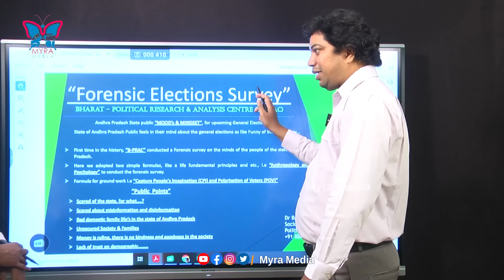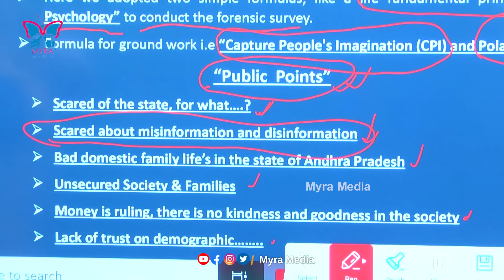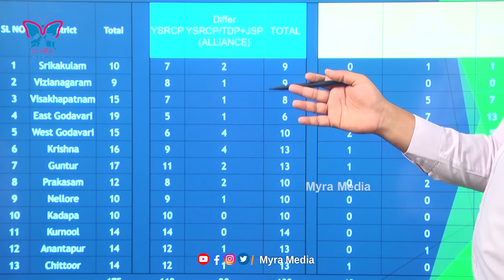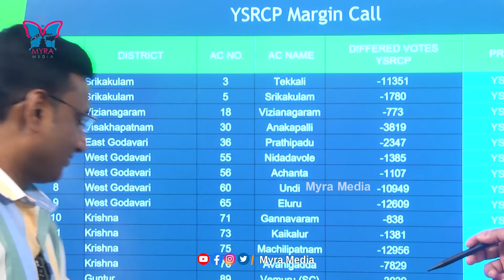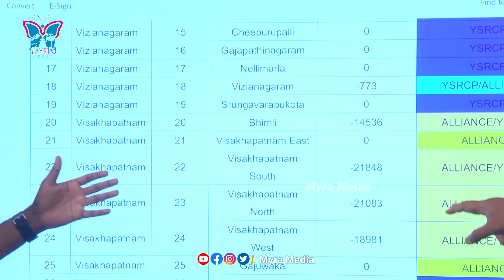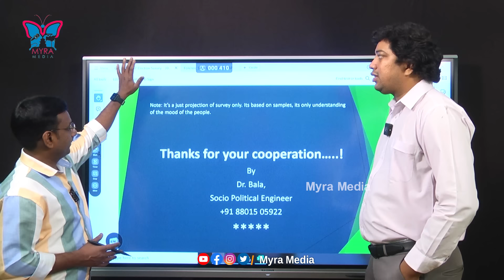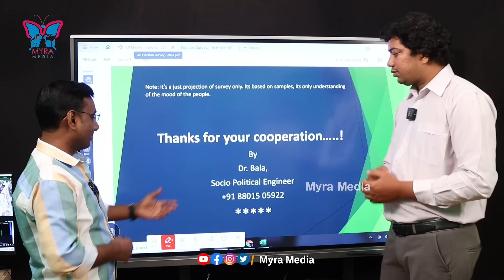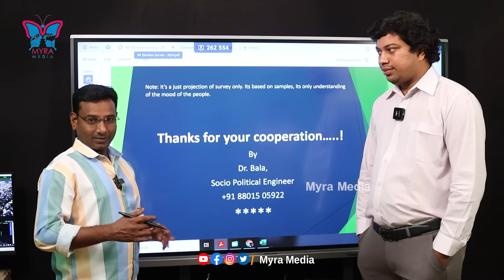గ్రామ స్థాయిలో పొత్తు ప్రభావం ఎలా ఉంది.! KVR Detailed Analysis On Forensic Survey With Dr Bala | YCP